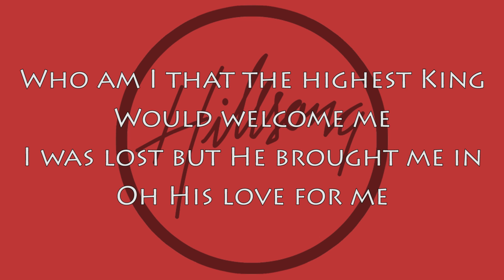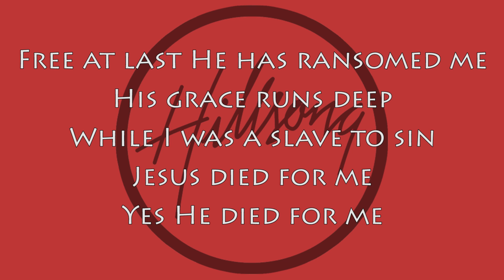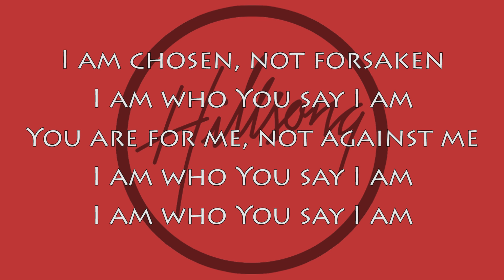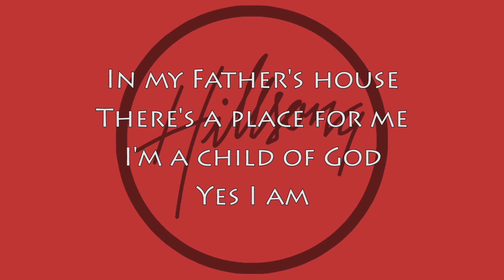Hillsong Worship - Who You Say I Am [Lyric Video]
Another wonderful new song by Hillsong. A song packed with simple lyrics but has a very deep meaning to it. As it say that we are a child of God, and we are chosen, not forsaken.

Thank You and Enjoy Singing! God Bless!

Enhance your listening experience with the help of our favorite wireless earbuds:
OnePlus Buds
Bose Quiet Comfort Earbuds

Apple lover?
AirPods Pro

By buying through these links, you are helping us run this YouTube channel, so we can post more lyric videos regularly. Also note that buying through these links doesn't give you a discount nor does it require additional payment.

You also don't have to worry if these earbuds are good or bad. I personally used all of them and I can tell you that they are quality products. My personal favorite is the OnePlus Buds since it has great quality for a budget-friendly price.